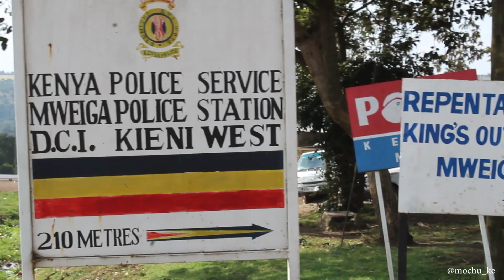Visiting Mama Celina at Mweiga